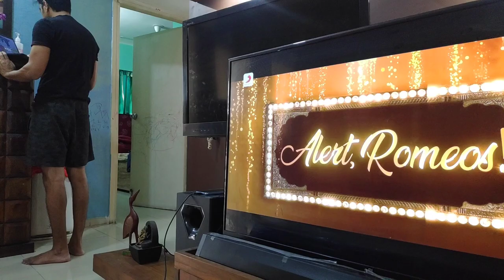পিউকে নিয়ে Arambagh পৌঁছলাম 😂😍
Musician: LiQWYD

Musician: Jeff Kaale

Musician: Jeff Kaale